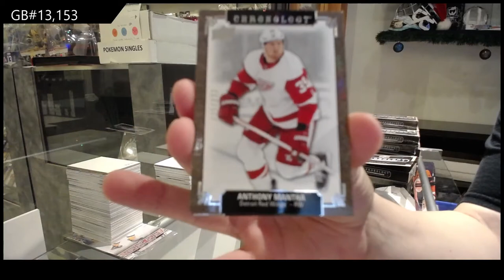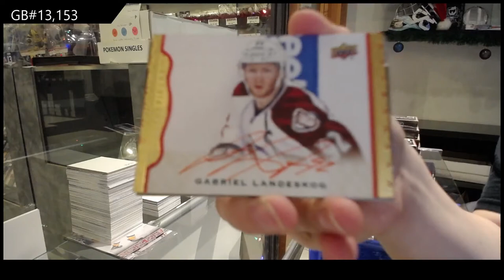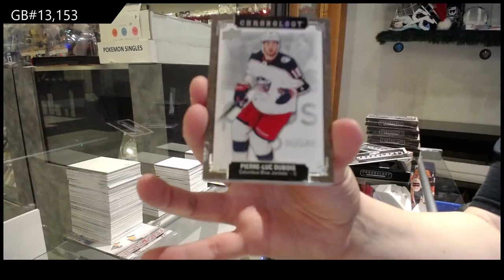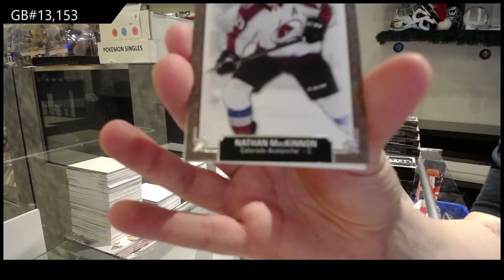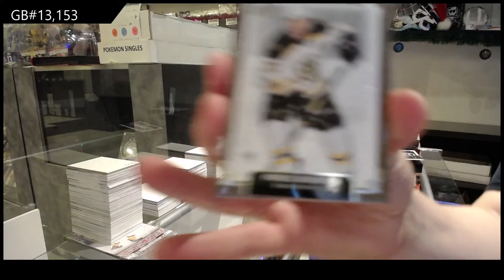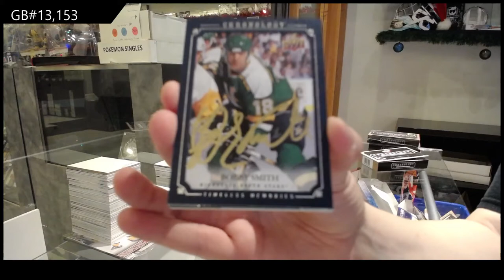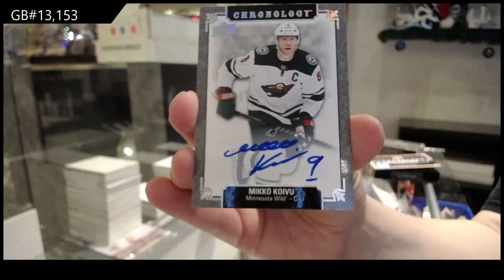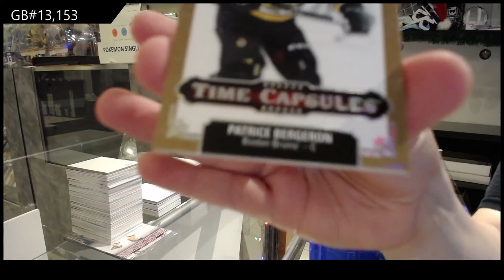19-20 Upper Deck Chronology Vol 2 Hockey 8 Box Case Break - C&C GB #13,153